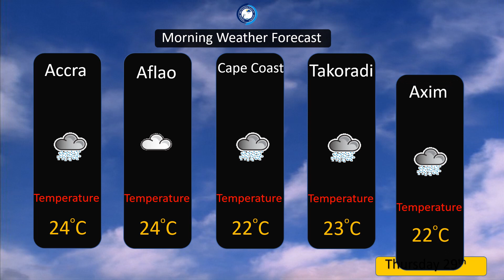MORNING WEATHER FORECAST ( 29 -07 -2021 )